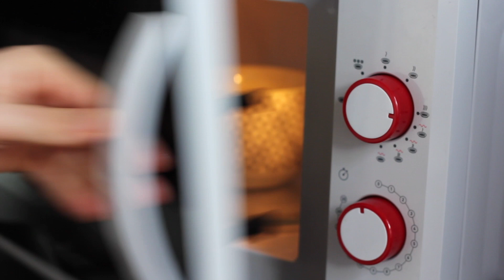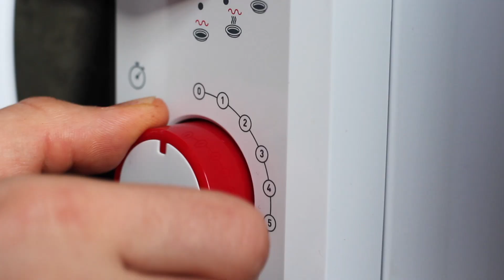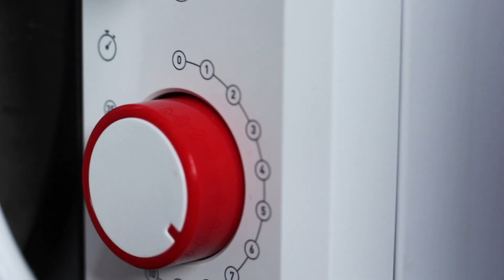Gâteau au chocolat au MICRO-ONDES - William's Kitchen